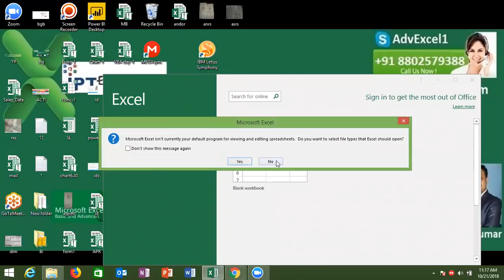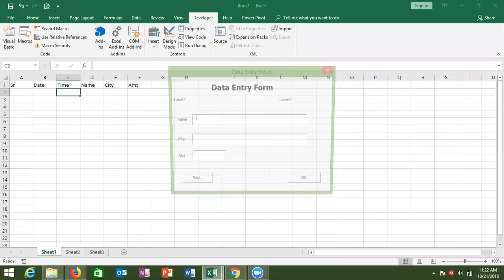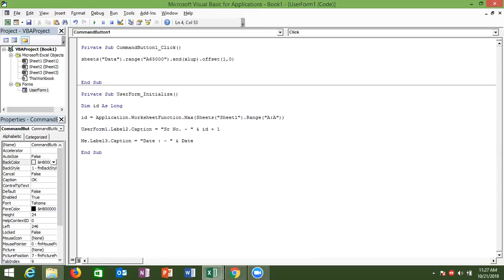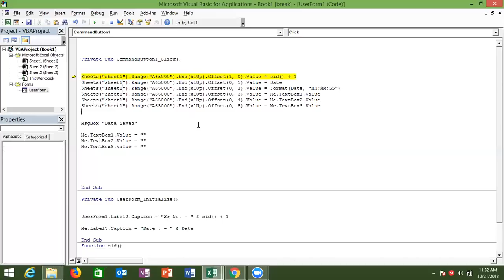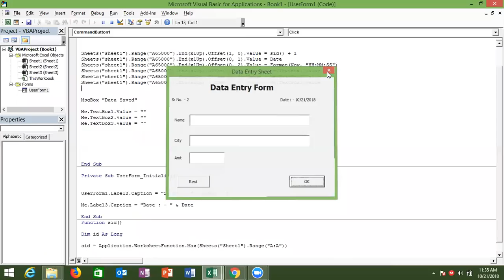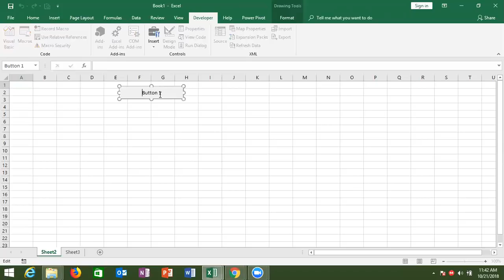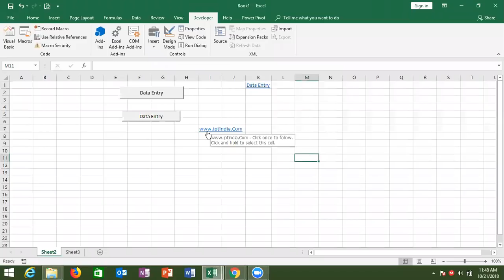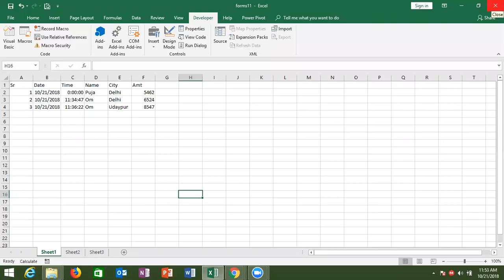USERFORM Class -2